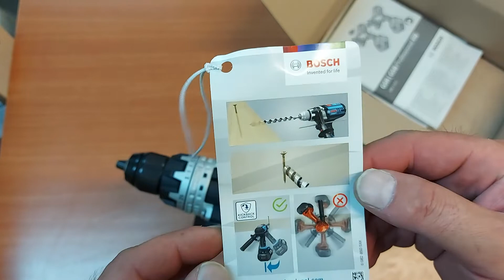Bosch GSR 18V-110C cordless drill. Mașină de găurit fără percuție, brushless 110Nm.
În acest video vă prezint mașina de găurit de 18v de la Bosch, care este una din cel mai puternice de la Bosch la momentul actual.